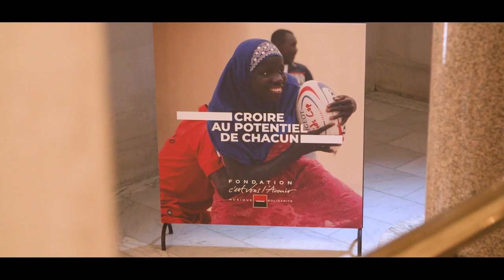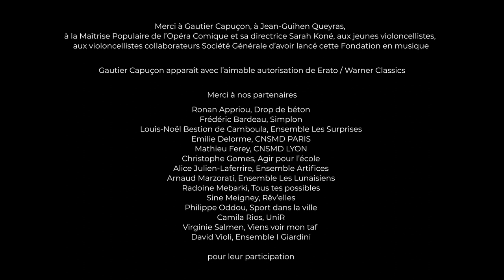Fondation Société Générale C'est vous l'avenir : croire au potentiel de chacun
Accompagner les premiers pas des jeunes et de tous ceux que nous pouvons aider à s’épanouir dans leur vie personnelle et professionnelle au sein d’un collectif : c’est la mission de la Fondation Société Générale C’est vous l’avenir, qui porte l’ensemble des actions de mécénat de Société Générale. Nous croyons au potentiel de chacun et nous voulons aider chacun à le réaliser, à commencer par ceux qui incarnent par définition l’avenir : les jeunes.